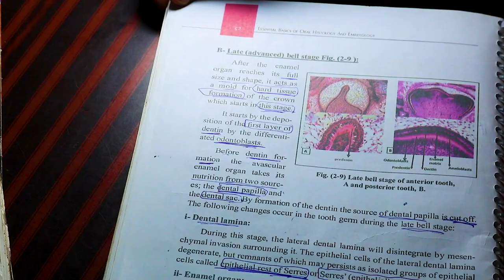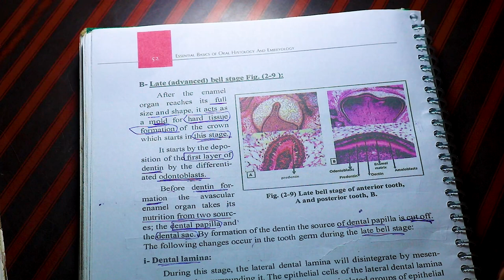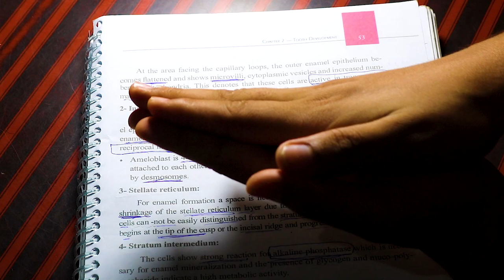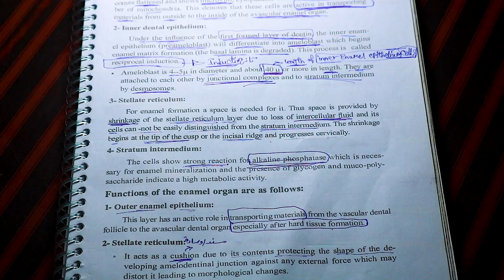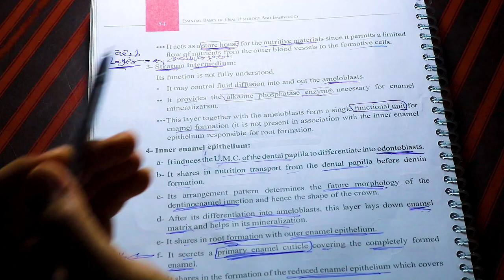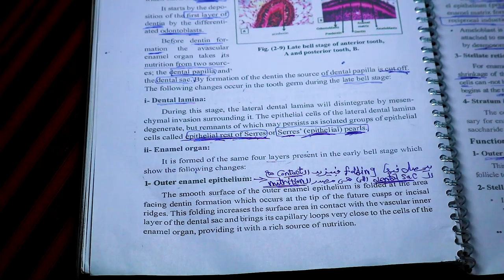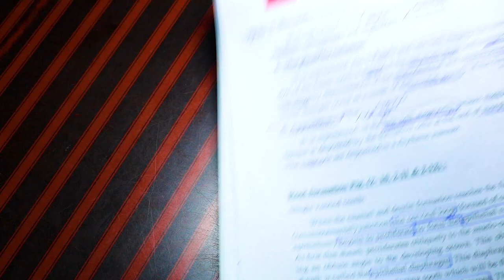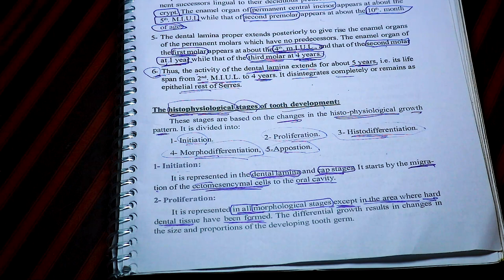Late bell stage | Oral Biology | Tooth development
The second half of the bell stage is the late bell stage, or the crown stage. During this time the crowns of teeth form by the secretion of molecules by ameloblasts and odontoblasts. No new cells of these types form, teeth continue to grow by the addition of ECM. Because the ECM mineralizes and hardens, these tissues must be added appositionally. This is somewhat similar to the growth of bone tissue←, only the enamel and dentin-producing cells do not get trapped between layers of hard tissue. Instead, these cells migrate in a basal direction (relative to the cell) as they secrete matrix. Its important to note the process of crown formation finishes before mineralization of the mandible and maxilla, but mineralization of the crowns takes more time, finishing within the first year or two of life. The timeline for succedaneous teeth is more variable.bell stage,late bell stage,advanced bell stage,early bell stage,late bell stage of tooth development,bell stage dr teeth,bell stage tooth,early bell stage,bud stage,early bell stage histology,development of tooth bell stage,cap stage,bell stage of tooth development,bell stage of tooth development ppt,jingle bell ball,capital jingle bell ball,watch capital jingle bell ball,additional exercises for later stages of bellsppalsy,bell's palsy